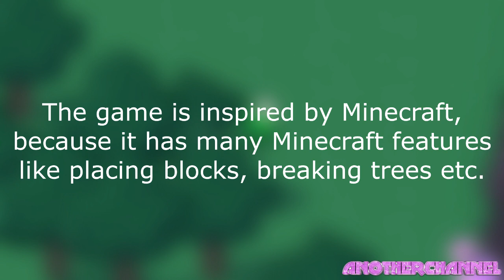✔️ Among Us in MINECRAFT! | Among Us Fangame Gameplay! [Among Dream]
✔️ Among Us MINECRAFT Fangame...

This fangame is called Among Dream, because it is inspired by Dream Team's Minecraft manhunt!

❓HOW TO DOWNLOAD? [PC and MOBILE]❓
3. Go into the "🎮tokaint-games" channel and find the download link for your device (PC or MOBILE).

Among Us is a multiplayer game of teamwork and betrayal!

Play online or over local wifi with 4-10 players as you attempt to hold your spaceship together and return back to civilization. But beware...as there may be an alien impostor aboard!

One crewmate has been replaced by a parasitic shapeshifter. Their goal is to eliminate the rest of the crew before the ship reaches home. The Impostor will sabotage the ship, sneak through vents, deceive, and frame others to remain anonymous and kill off the crew.

While everyone is fixing up the ship, no one can talk to maintain anonymity. Once a body is reported, the surviving crew will openly debate who they think The Impostor is. The Impostor's goal is to pretend that they are a member of the crew. If The Impostor is not voted off, everyone goes back to maintaining the ship until another body is found. If The Impostor is voted off, the crew wins!

Inspired by Dream Team.

👍Like the video for more interesting among us content!👍